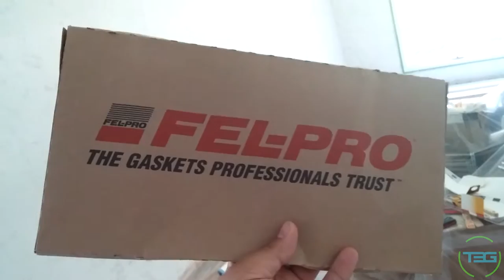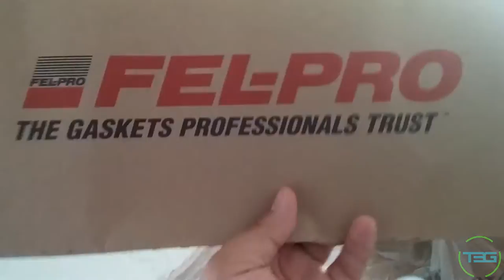Vlog 62 - NEXUS 100 Day 28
Getting things done, checking  out the sights.

T3G Social:

Beme: Those3Guys